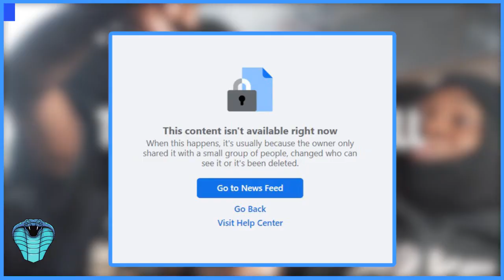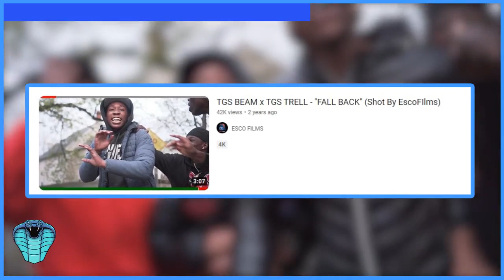Top 2 Ooters In TGS! TGS Name Explained, More About TGS Trell & PG (Glockchester Stories)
In this video I talk about two highly skilled rappers from a rap group called TGS in Rochester, NY.  I also talk about what TGS actually stands for and a couple members I missed previously. TGS is definitely out here and I look forward to what they do in the future. What do you guys think about TGS? Who should I talk about next?

I am heavily inspired by DJ Akademiks and the war in chiraq. I also enjoy some of the No Jumper hosts.

Directed By: Viper

TGS Trell X FB Zay X TGS Zoom - "Lost Bro"
TGS Trell X TUMUCHH X FB ZAY - "GET BACK GANG"
TGS Trell , TGS Beam , Beanz & More talks TGS Jah Being locked up, Disrespecting The Dead & MIS Ron
PG x TGS Trell - "WRECK"
TGS TRELL X TGS ZOOM - "CAUGHT ME A 9INE" (Official Music Video)
Beanz X Pg -Geeked (Official Video )shot by @escofilms585
Dripset Sacoo x Chinkz G x Lower Fitz - "Everything Dead" @SkrillaVisuals
CP DA CLIPPA - "FREESTYLE"
CP Da Clippa X Slab Geez x Gleechie - "Gooo"
Cp Da Clippa - "Need Dat" (Shot By Esco)
Whodat10 X Oppa X Arie Almighty X CP Da Clippa X Glockyy - "Karma A Bitch"